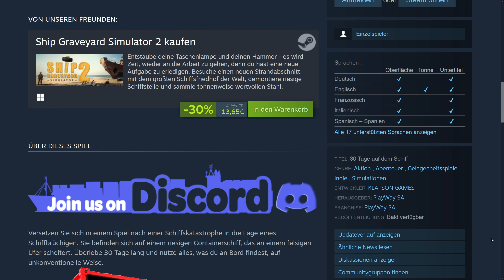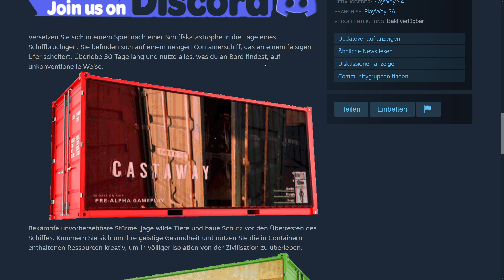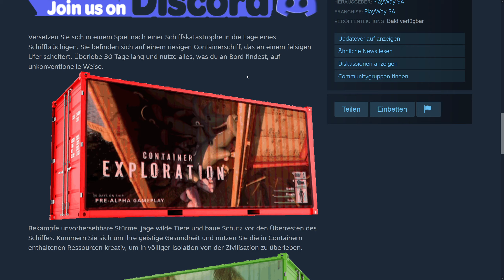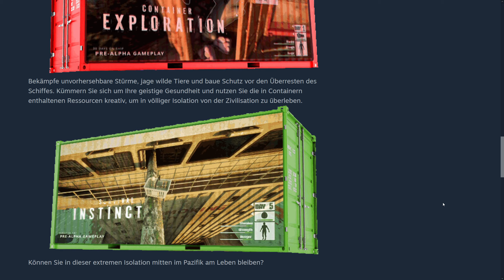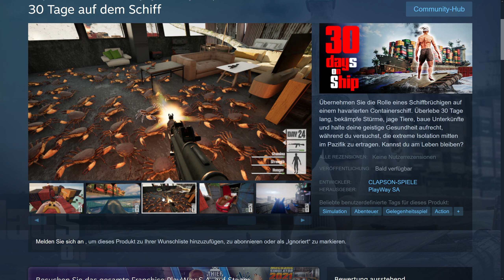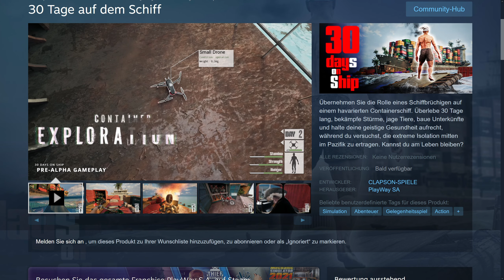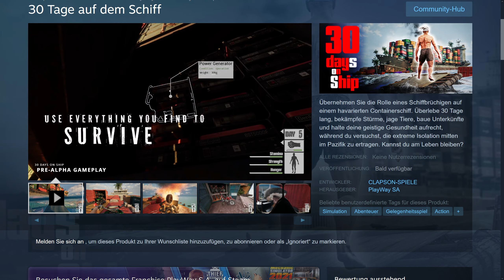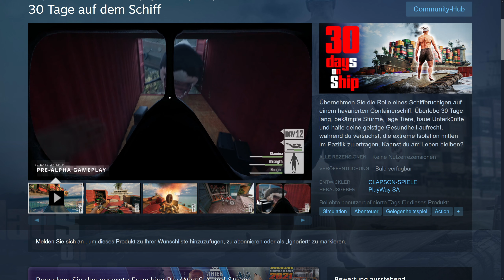30 Days on Ship - Hype oder Humbug? [Info GER]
Die Grundidee von 30 Days on Ship ist für ein Survival-Setting nicht uninteressant: Überlebe 30 Tage auf einem gestrandeten Container-Schiff.

Wird das Spiel seinem anbahnenden Hype gerecht und was erwartet uns mit diesem Spiel?

Erfahre es in diesem Video.

0:00 Begrüßung
0:13 Worum geht es in 30 Days on Ship?
0:57 Details zum Spiel (teilweise Spekulation)
7:28 Fazit und Abschied